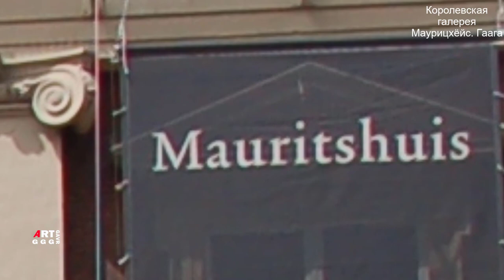Рембрандт ван Рейн Хвалебная песнь Симеона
То же оригинальное сочетание высокохудожественных приемов живописи с частями чужих влияний просматриваетя в одной, вернее в самой лучшей ранней многофигурной композиции Рембрандта ван Рейна - картине "Хвалебная песнь Симеона" или "Симеон во храме", выполненная художником в 1631-ом году. Великолепна пространственная композиция этого небольшого полотна. В этой работе Рембрандт впервые простирает хорошо открытый зрителю пространственный вид далеко в глубь картины.

00:00 Королевская галерея Маурицхёйс (нид. Mauritshuis, дословно дом Морица) — художественная галерея в Гааге, Нидерланды.

00:35 Хвалебная песнь Симона.
Рембрандт ван Рейн
религиозное искусство
Дата 1631
масло на дубовой древесине
Размеры
Местонахождение:
Маурицхёйс, Гаага

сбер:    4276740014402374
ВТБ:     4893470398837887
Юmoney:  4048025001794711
Через телефон

Регистрируйтесь на моём канале в Яндекс Дзен: